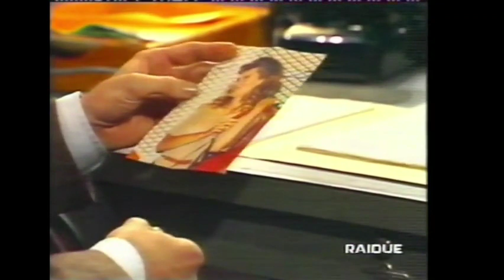Quando Si Ama/Loving soap opera episodio completo [ITA] anni 90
Fine Giugno 1995